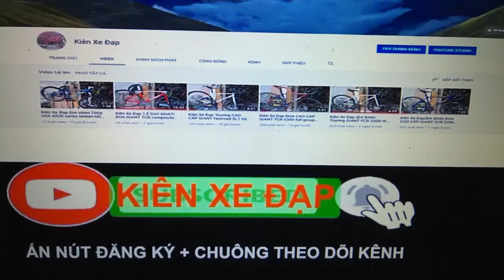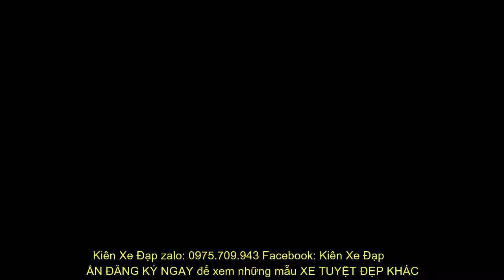Kiên Xe Đạp (ĐÃ BÁN) Touring GIANT FCR 3300 trải nghiệm đam mê thể thao đường phố zalo 0975709943